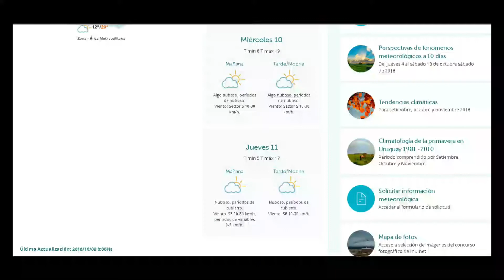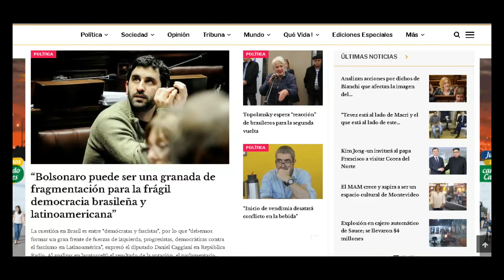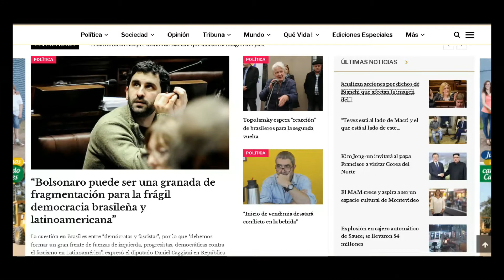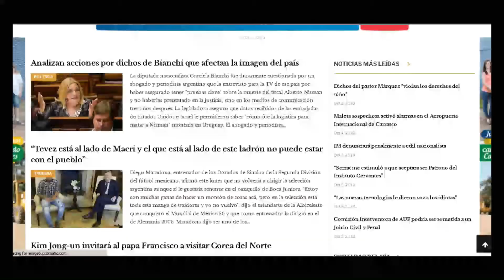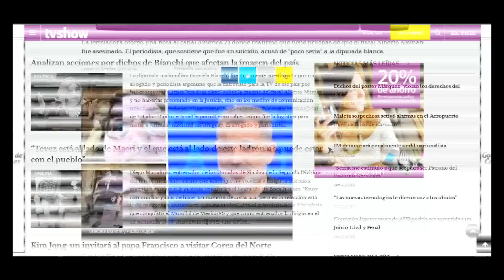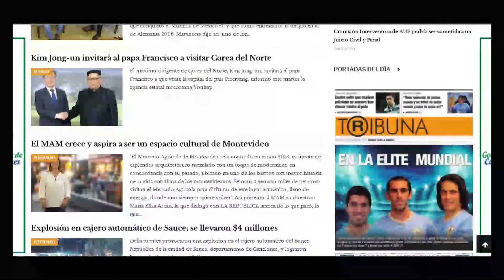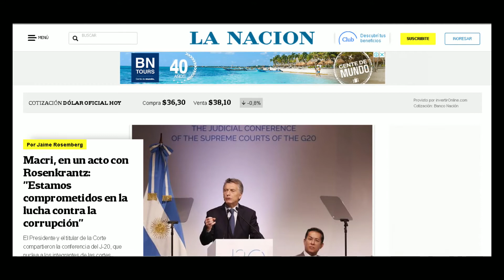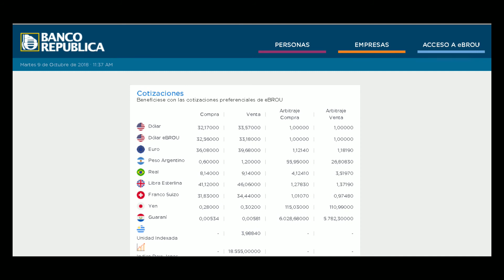LA MAÑANA DEL ONCE 9 DE OCTUBRE 2018, BLOQUE 1